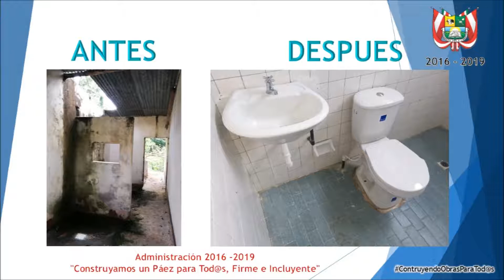PUESTO DE SALUD VEREDA URURIA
ADECUACIÓN Y MANTENIMIENTO DE LAS INSTALACIONES DEL PUESTO DE SALUD DE LA VEREDA LA URURIA. MUNICIPIO DE PÁEZ BOYACÁ.

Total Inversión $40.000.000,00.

"Construyamos un Páez para Tod@s, Firme e Incluyente"